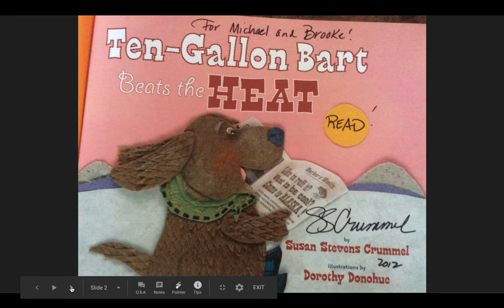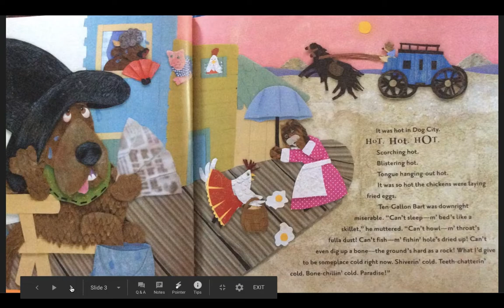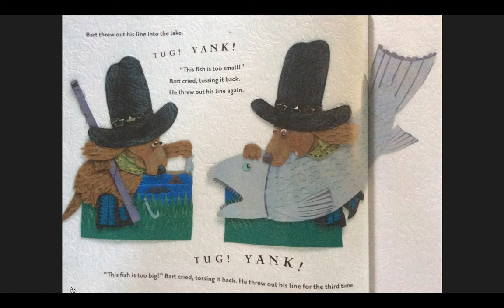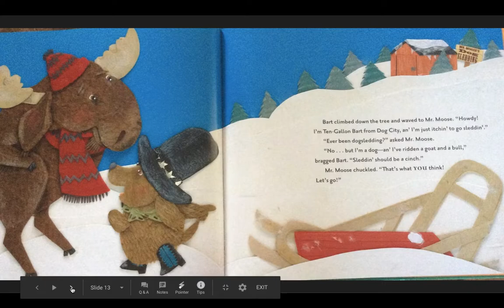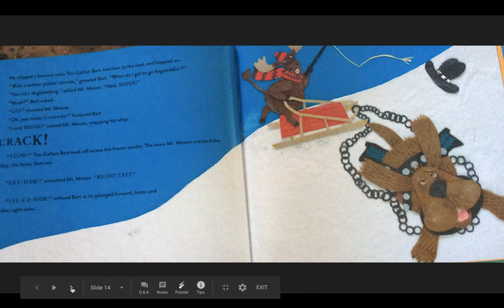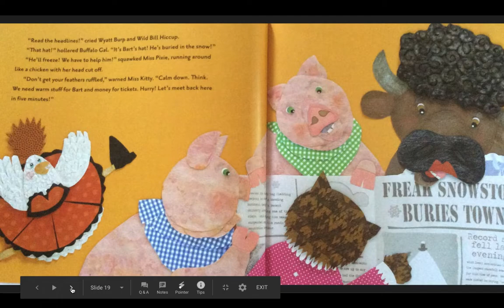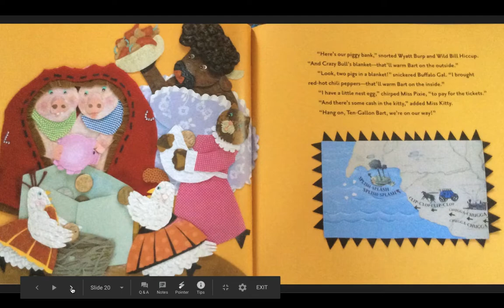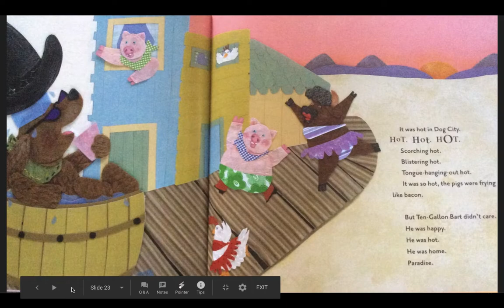Ten Gallon Bart Beats the Heat